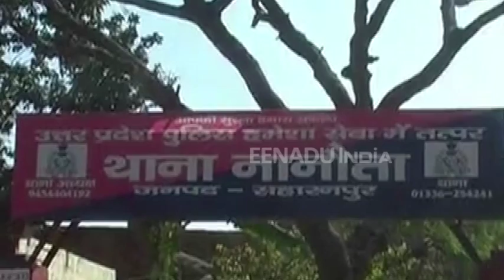सहारनपुर: एक ही रात में बदमाशों ने 5 ढाबों में की लूटपाट, ग्राहकों को भी बनाया निशाना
सहारनपुर: दिल्ली-यमुनोत्री हाईवे पर तीन हथियारबंद बदमाशों ने जमकर कहर बरपाया. हाईवे पर स्थित कई ढाबों पर बदमाशों ने लूटपाट की. पांचवें ढाबे पर लूट की घटना को अंजाम देने के बाद बदमाश जंगल के रास्ते फरार हो गए.